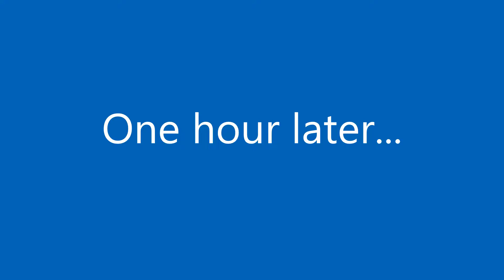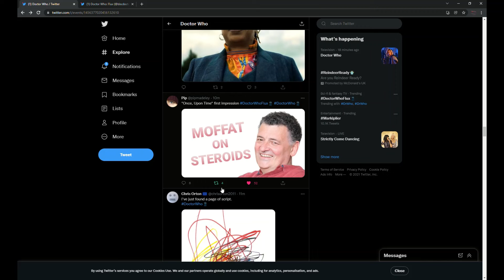A Doctor Who Once, Upon Time Review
Welcome ladies and lords to my review of Doctor Who Flux: Chapter 3, Once Upon Time!
What a chaotic episode!